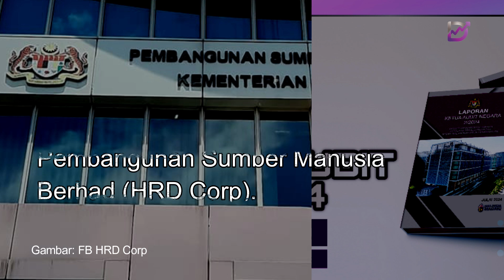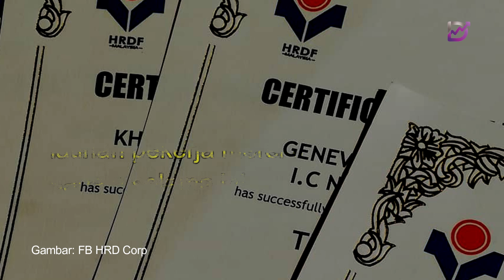HRD Corp buat laporan SPRM susulan pendedahan Ketua Audit Negara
Menterinya, Steven Sim berkata, Kementerian Sumber Manusia tiada halangan sekiranya mana-mana agensi berkaitan ingin melakukan siasatan lanjut dan pihaknya tidak akan berkompromi dengan tindakan-tindakan yang bertentangan dengan undang-undang.